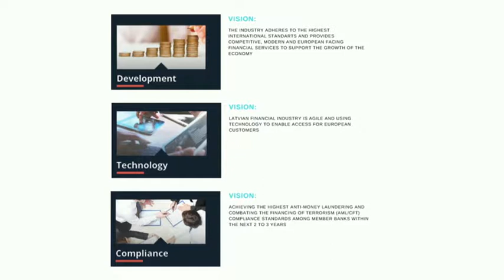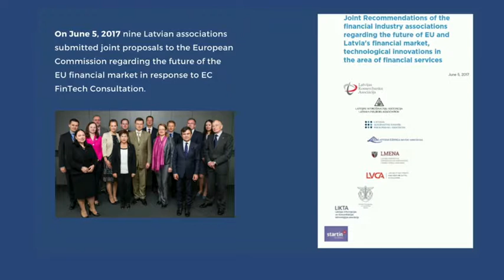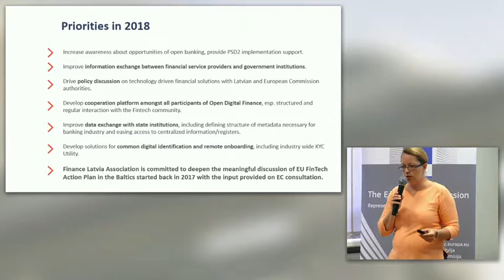Sanda Liepiņa_“Blockchain in the financial industry – future perspectives in EU and Baltics”